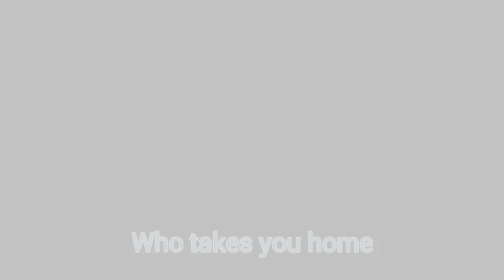My first mep parts 2015-2016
yeah more soon